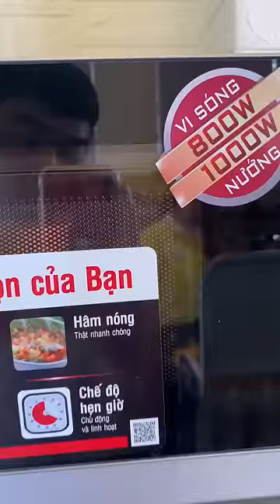Combo 150k mua được gì tại cửa hàng tiện lợi, Combo of Vietnamese convenience stores